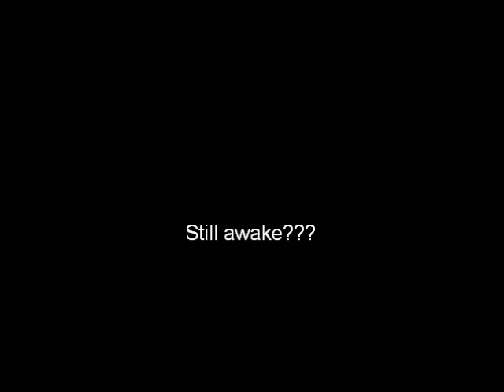Tiorati Brook Rd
10/10/10

Harriman State Park